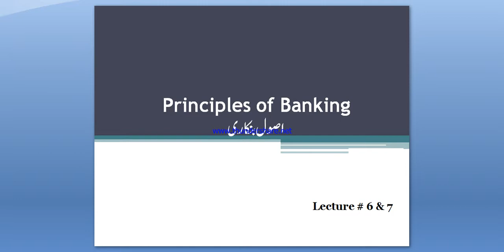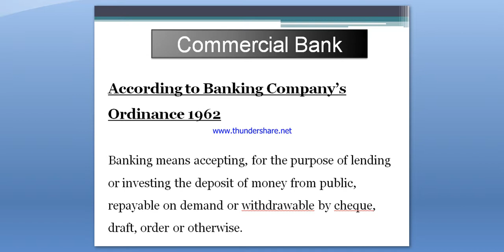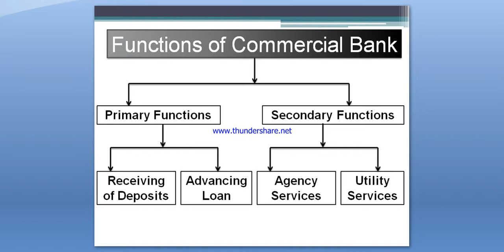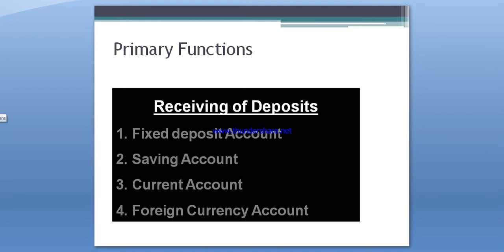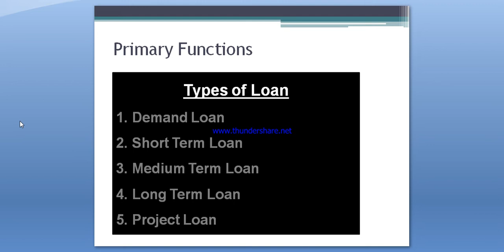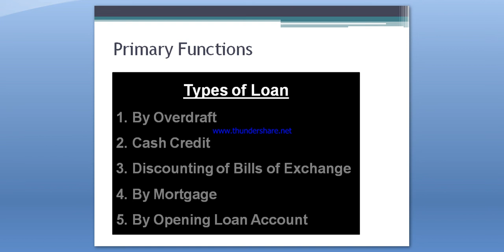Principles of Banking Lec # 6